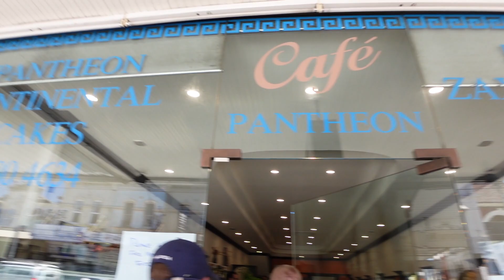Dohertys Gym & A1 Bakery 2.0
Took another trip up to Sydney Rd, Brunswick. Nothing like a Doherty's pump followed by an A1 Bakery meal!